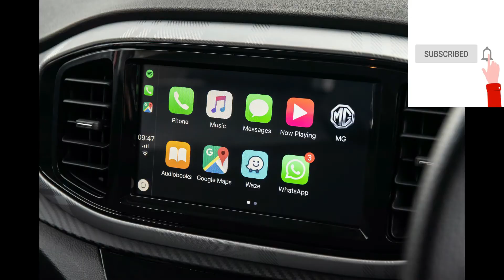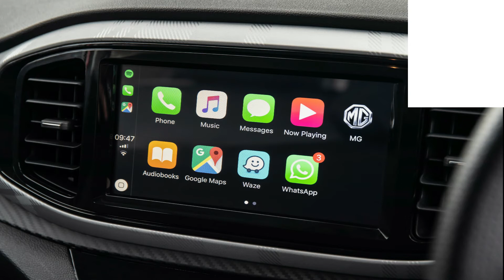MG3 | General Review 2021| TheMechanics| Launch in Pakistan | urdu hindi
In this video Javed Afridi teased another episode of “MG in Pakistan” starring MG 3. It’s the smallest car in the MG lineup. MG 3 is a 1500cc subcompact hatchback. The car is available in the international market in its 2nd generation. Its 1.5-litre engine comes with a 5-speed manual and a 4-speed automatic transmission. The car has a sharp look and a set of premium features

For More details and brand, promo